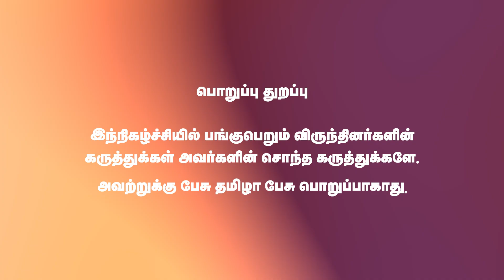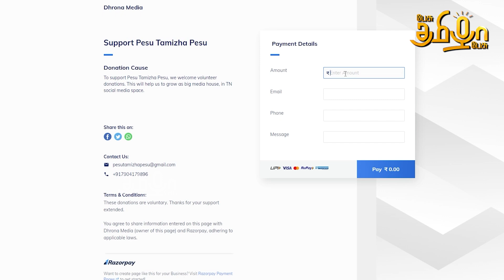ஆவினில் விஞ்ஞான ஊழல் செய்யும் திமுக | உண்மையை உடைத்து பேசிய Ponnusamy | Pesu Tamizha Pesu